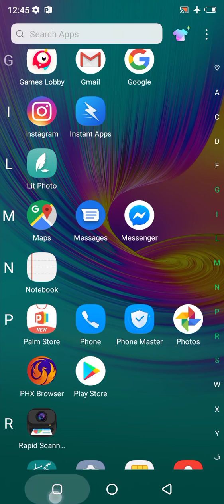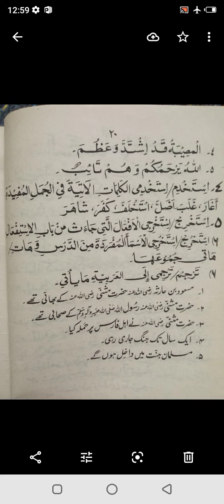Lec. 12 Arabic Class 2nd year